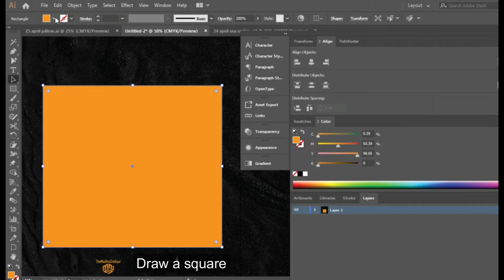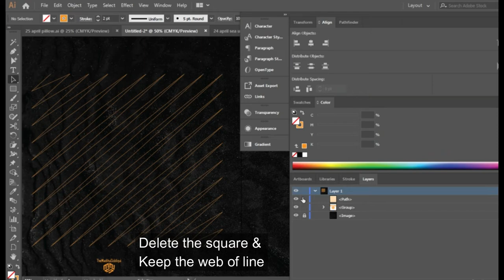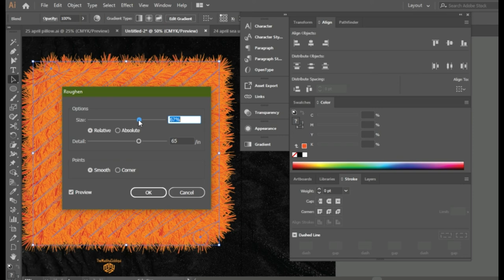Designing a Fluffy and Furry Pillow in Adobe Illustrator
One of the cooziest graphic design tutorial of Adobe Illustrator. You can use this tutorial in various designs of social media posts, domestic ads, poster designing and even in cover designing. Did you like this tutorial? Do lemme know in the comment section.
Music is taken from the purple planet while all rights of video reserved to @themadihasiddiqui